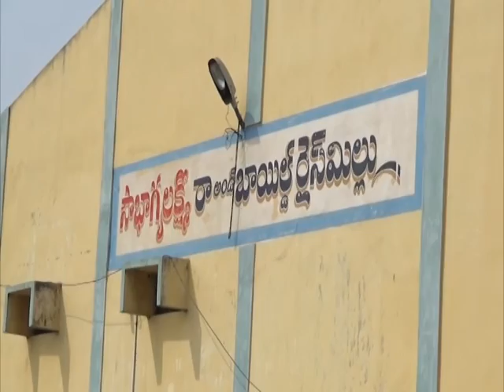NEWS 07 11 14 PART 1